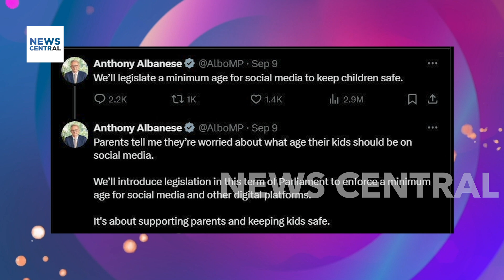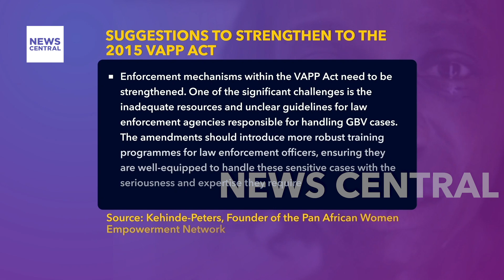Senator’s Push to Repeal Nigeria’s 2015 Violence Against Persons Prohibition Act Sparks Controversy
The 2015 Violence Against Persons Prohibition (VAPP) Act is at the centre of a heated debate, as Senator Jibrin Isah of Kogi East seeks to repeal the law. Our guest, Dr. Abiola Akiyode-Afolabi, Founding Director of the Women Advocates Research and Documentation Center, sheds light on the key issues. We discuss the potential consequences for victims of violence, particularly women and children, if the act is repealed. What does this mean for the fight against gender-based violence in Nigeria? The conversation touches on the future of legal protections, societal impacts, and what amendments could look like. Join us as we break it all down.